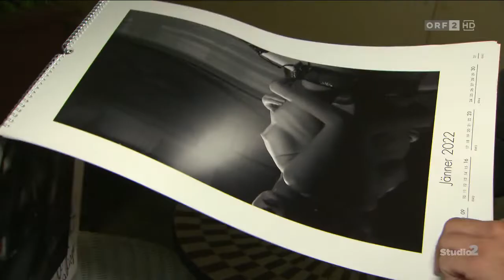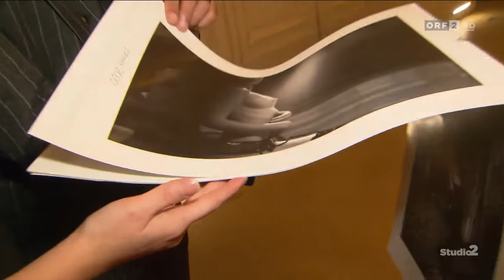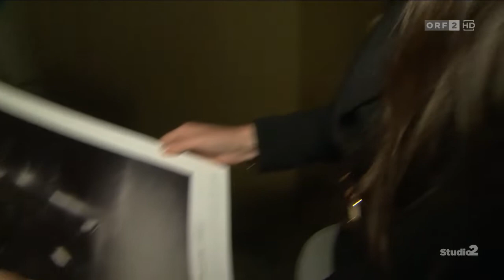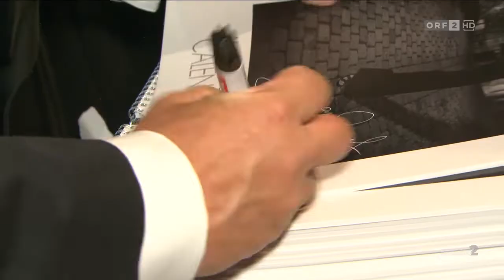Manfred Baumann Kalender 2022 No.15 ORF Studio 2 | 29.10.2021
Cover und März Model: Carina